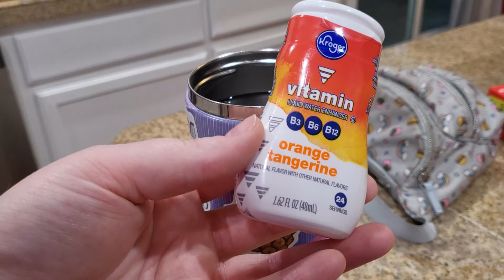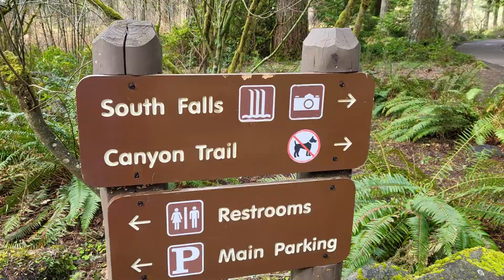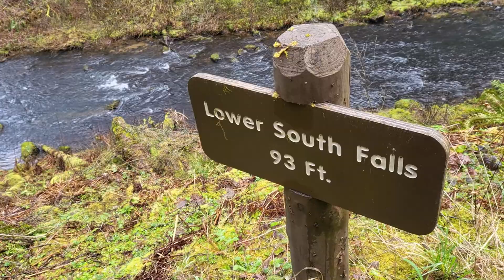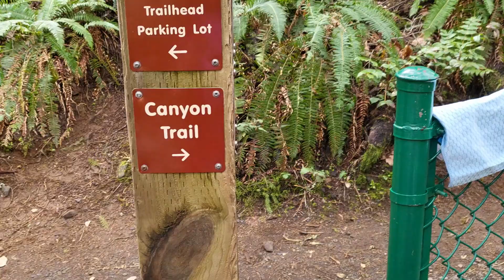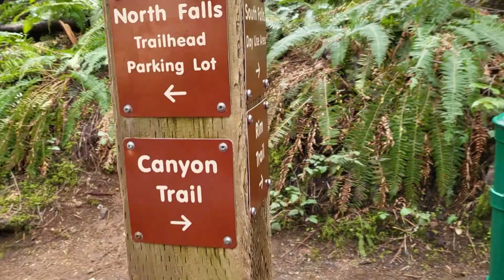10 mile hike at the Silver Falls State Park in Oregon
Join me this week as I hike through 10 beautiful waterfalls! Was intended to be a 7 mile hike that turned into a 10 mile hike because I got lost. Worth it! Let me know what your favorite part was in the comments! My favorite part was dancing in front the waterfalls and looking like a fool!